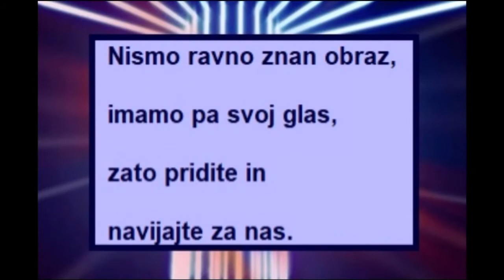sos Žalec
Specialna olimpiada Slovenije, organizator II. OŠ Žalec, SOS